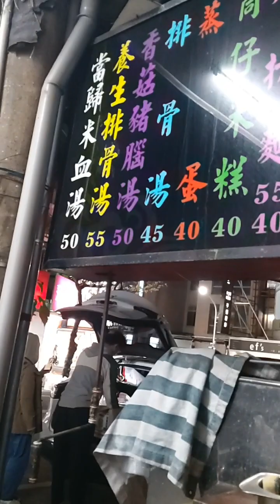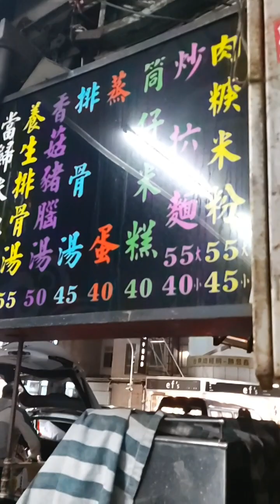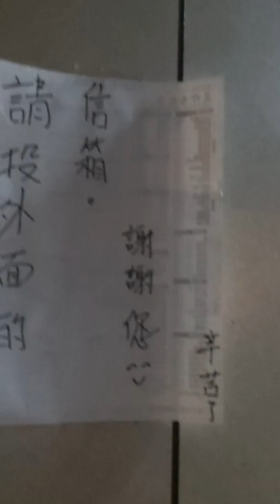GRANDMA PLACE TAITUNG CITY TAIWAN.